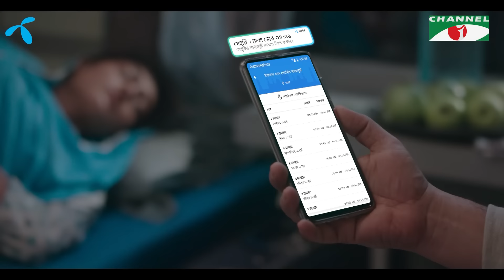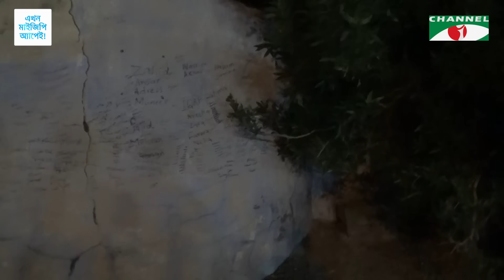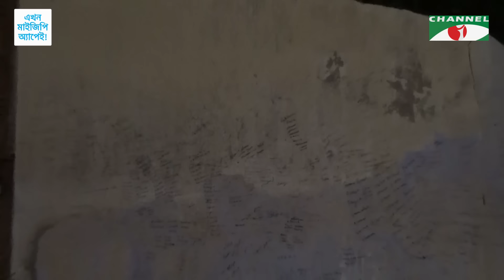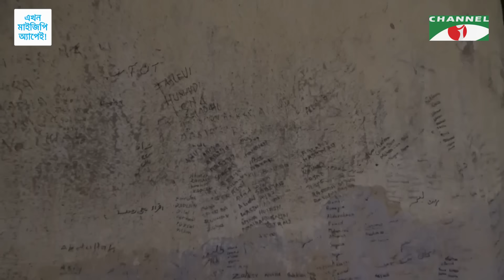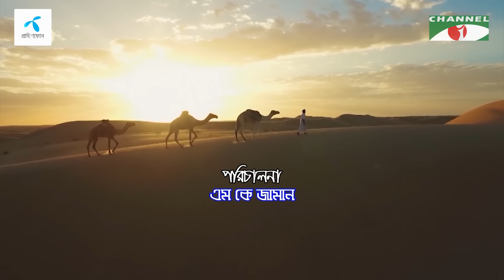Kafela - 2024 | কাফেলা | Ep-09 | জেরানাহ মসজিদ ও কূপ | মক্কা শরীফ, সৌদি আরব | Ramadan Documentary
কাফেলা - Kafela
পরিকল্পনা: শাইখ সিরাজ
গ্রন্থণা ও উপস্থাপনা: মুফতি আবুল কাশেম মোহাম্মদ ফজলুল হক
পরিচালনা: এম কে জামান

worldwide.